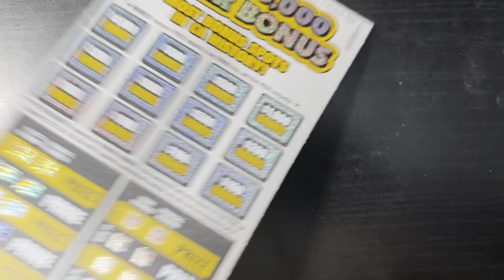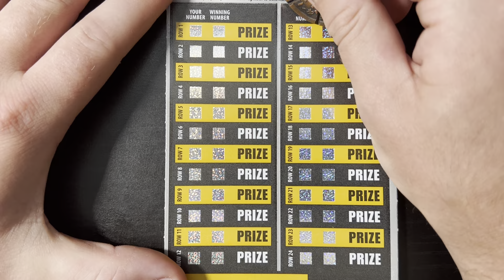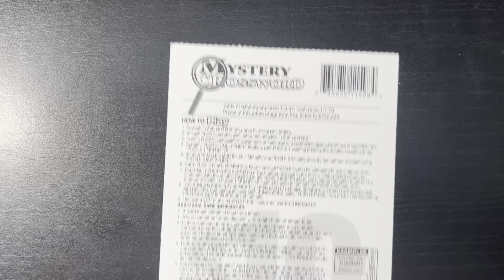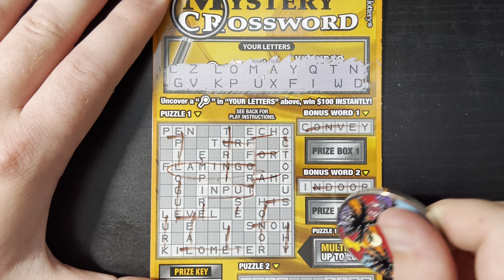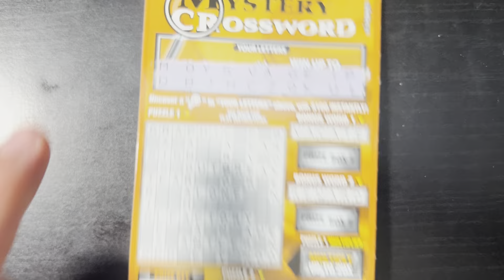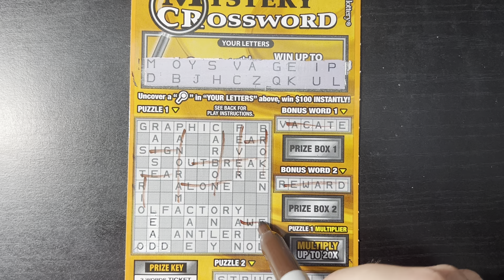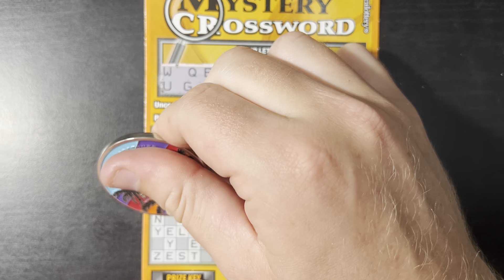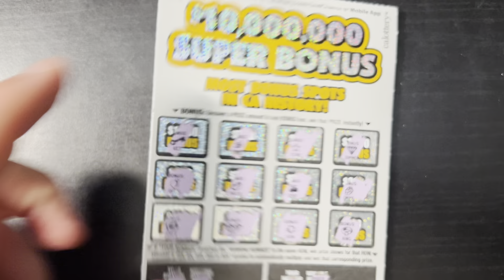$60 SESSION!! (CROSSWORDS +WIN!) | CA SCRATCHERS